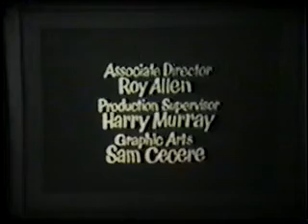The Face Is Familiar game show pilot Part 2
Part 2 of the pilot episode for "The Face Is Familiar", hosted by Jack Clark.